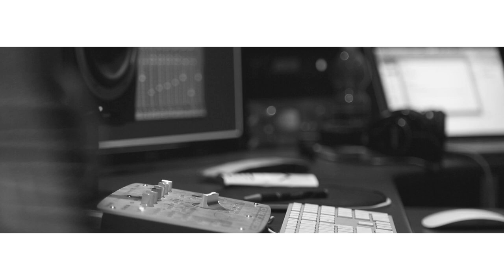Diego Esposito - BACKSTAGE "Come fosse primavera"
Come fosse primavera - brano vincitore di Area Sanremo 2016.
Regia e montaggio: Crivie Movie